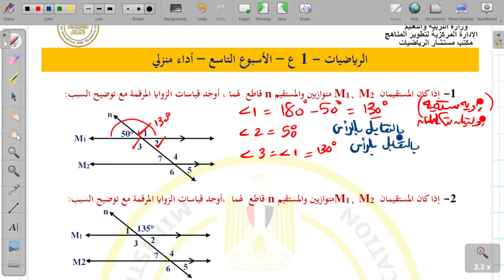حل نماذج الوازرة | حل الاداء المنزلى واجب الاسبوع التاسع رياضيات اولى اعدادي الترم الاول 2025